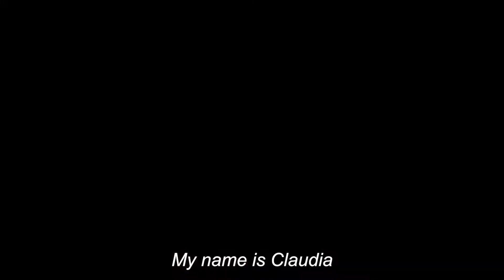WorldCancerDay: hear their stories, know how to take action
This WorldCancerDay, we’re continuing the commitment of the AvonBreastCancerPromise to ensure our communities know the signs, risks and how to take action by hearing from those who’ve experienced it.